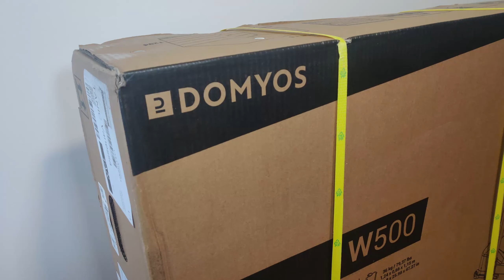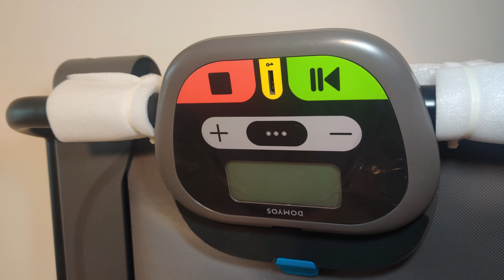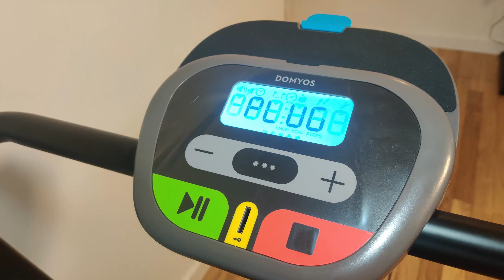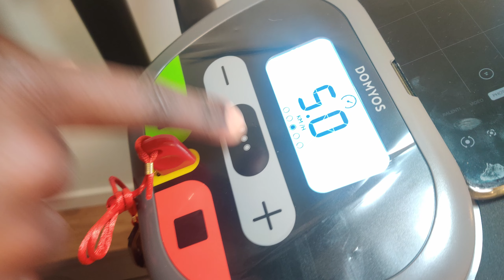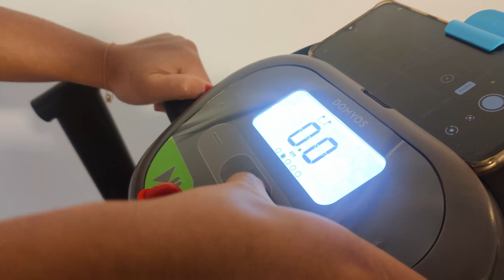TEST du TAPIS de MARCHE COMPACT W500 vendu par DECATHLON- DOMYOS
Présentation et test du Tapis de marche compact W500 vendu chez Décathlon.
Dans cette vidéo , nous allons regarder en détails les caractéristiques de ce tapis de marche( presque de course)

Salut à toi, et bienvenue sur ma chaîne😊.

Je te remercie d'avoir regardé cette vidéo j'espère que tu as apprécié.
Si oui fais le moi savoir en commentaire😊.

N'hésite pas à m'envoyer un message pour que je puisse te follow back!😉

Tu trouveras des tapis du même ordre de prix par ici (vendus sur Amazon, Cdiscount)

Si tu écoutes de la musique sur Deezer, Spotify etc...ou que tu regardes souvent NETFLIX, je te propose une solution bien moins chère par ici :

►MON SMARTHONE EN GUISE DE CAMERA
►TREPIED NEEWER
►TREPIED ULANZI
►OSMO ACTION DJI PACK COMPLET
►FIFINE K658 MICROPHONE
►PIED DE MICROPHONE RODE DS1
►MICRO SANS FIL SYNCO G1 A1
►MICRO FILAIRE BOYA M1